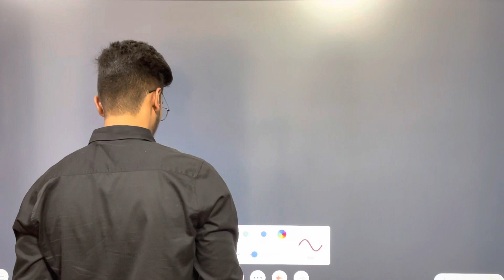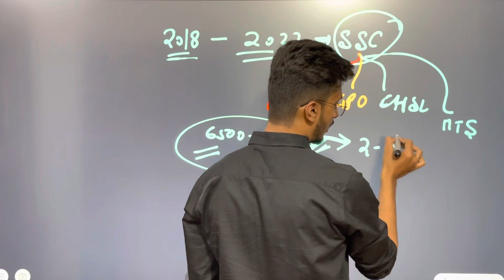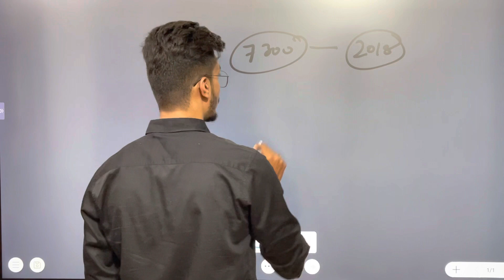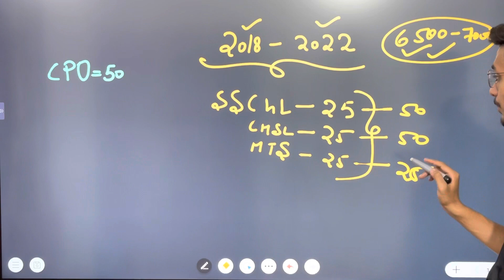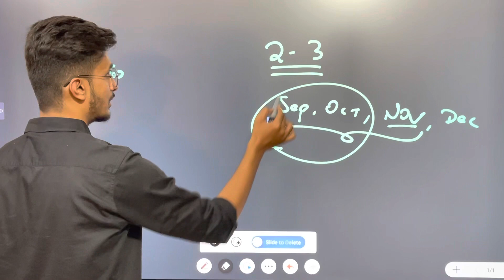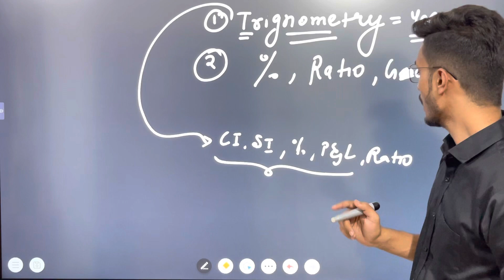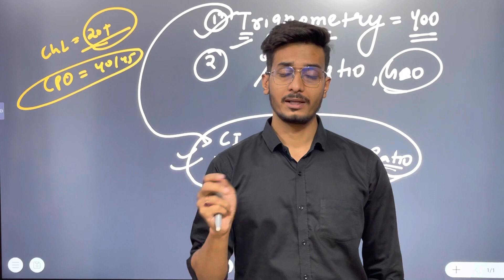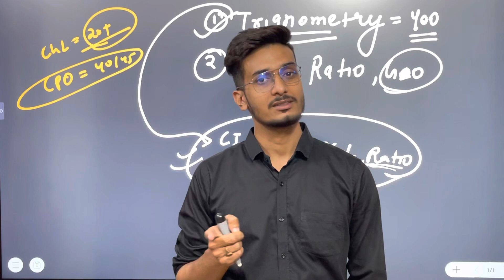SSC CGL AND CPO 2022/New batch announcement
Our mission is to help you in getting your dream job in the least time and support you in whichever way possible.
Highlights of the Prashant sir maths course:
A)Basic to High-Level Batch.
(no previous knowledge required).
B)Exam Oriented approaches.
C)Quality batch
D)Maximum focus on the latest pattern questions.
E)Time to time guidance to clear Exams on the first attempt. (Learn from the mistakes of others, we don’t have enough time to waste one attempt because of the wrong approach).
F)Questions pdfs and pdfs with a solution. Class notes, etc.
H)Everything of this batch is provided by us is free of cost

कोई भी Exam clear करने के लिए सबसे ज्यादा जरुरी exam के pattern को समझना और latest questions की ज्यादा से ज्यादा practice करना |

मेहनत सिर्फ करो अपने आप के लिए,
दिन रात एक कर दो अपने ख्वाब के लिए,
जिन्होंने ज़िन्दगी लगा दी तुम्हे बनाने में,
कुछ बड़ा कर सको तो करो मां- बाप के लिए